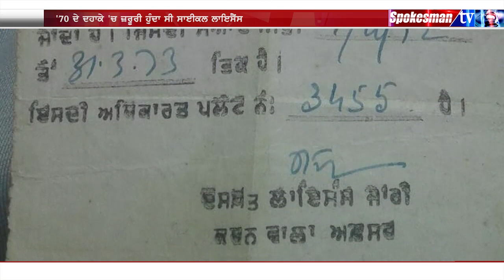Had To Take Cycling License Ever - Watch Video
ਸਾਈਕਲ ਚਲਾਉਣ ਲਈ ਲੈਣਾ ਪੈਂਦਾ ਸੀ ਲਾਇਸੈਂਸ
'70 ਦੇ ਦਹਾਕੇ 'ਚ ਜ਼ਰੂਰੀ ਹੁੰਦਾ ਸੀ ਸਾਈਕਲ ਲਾਇਸੈਂਸ
ਸਾਈਕਲ ਲਾਇਸੈਂਸ ਦੀ ਮਿਲੀ ਇਕ ਪੁਰਾਣੀ ਕਾਪੀ
ਲਾਇਸੈਂਸ ਦੀ ਫ਼ੀਸ ਵਸੂਲੀ ਜਾਂਦੀ ਸੀ ਮਹਿਜ਼ 2 ਰੁਪਏ